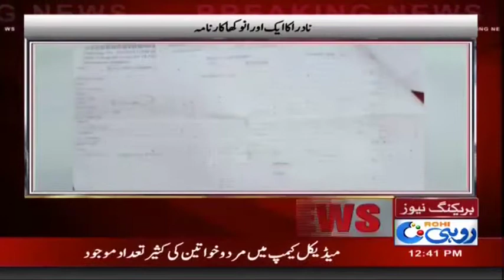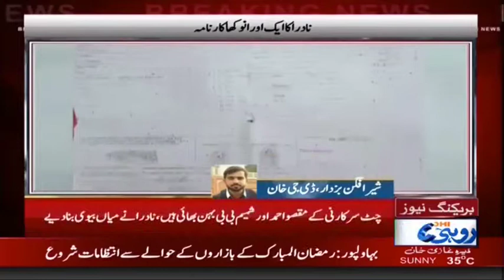ڈی جی خان میں نادرا اہلکاروں کا انوکھا کارنامہ